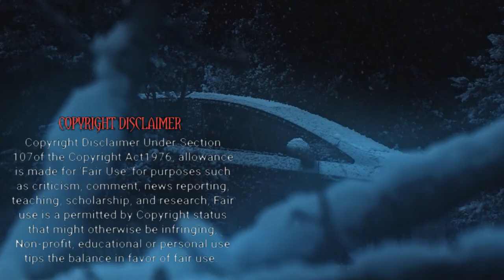உயிர் பிழைக்க போராடும் போராட்டம் | Hollywood Movies Explanation & Story Review in Tamil | TVC